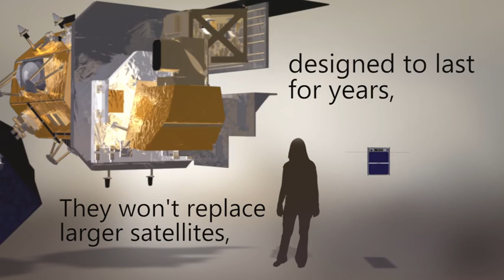Small Sats are the Next Big Thing